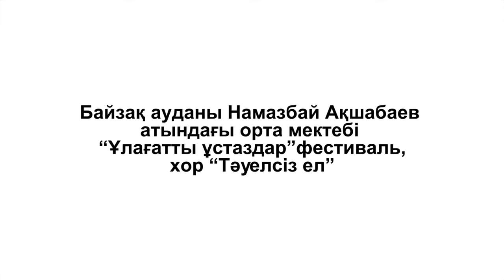“Ұлағатты ұстаздар”фестиваль,хор “Тәуелсіз ел”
Байзақ ауданы Намазбай Ақшабаев атындағы орта мектебі “Ұлағатты ұстаздар”фестиваль,хор “Тәуелсіз ел”

Біздің студио видео және фото түсірілімінің барлық түрлерімен қамтамасыз етілген!

КАНАЛҒА ЖАЗЫЛЫП ҚОЙЫҢЫЗДАР!